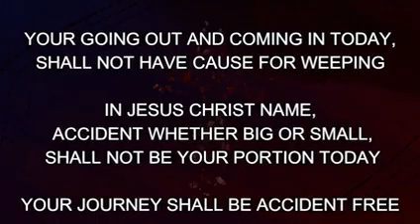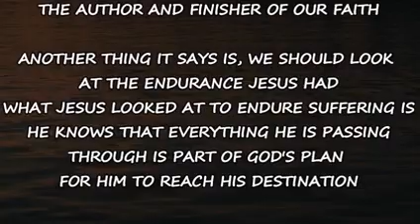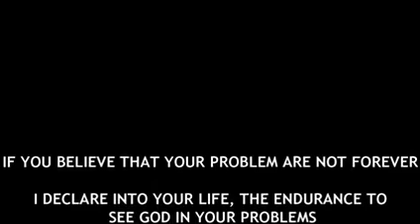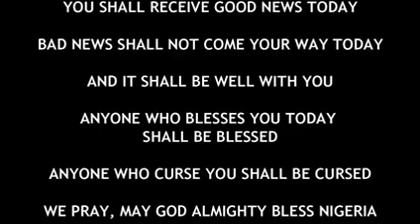IRE OWURO SATURDAY 061121